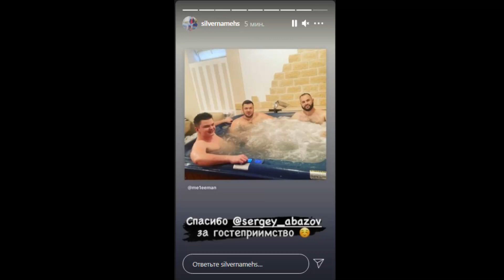Джакузи для свиньи смотреть онлайн